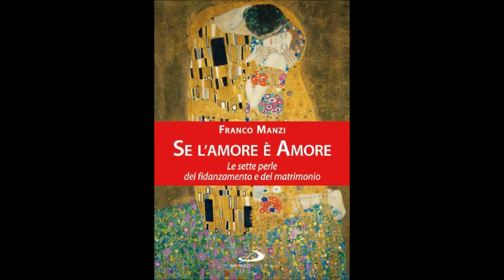CONVERSAZIONI BIBLICHE - Parabola del figliol prodigo (Lc 15,11-32) - don Franco Manzi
Parte della conferenza sulle tre parabole della misericordia di Dio nel Vangelo secondo Luca (cap. 15), tenuta da don Franco Manzi alle Monache Benedettine di via Bellotti, n. 10, a Milano, il 30 maggio 2018. Qui si trova la spiegazione della parabola del "Figliol prodigo", o meglio del "Padre prodigo di misericordia"